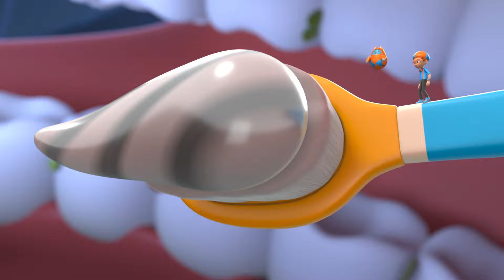Blippi & Meekah Road Trip To The Outback! | Blippi & Meekah Challenges and Games for Kids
00:00 To The Outback!
11:43 Kangaroo
14:35 Islands
18:15 Sand
21:46 Fun in the Sun
25:16 Soggy Cereal
28:55 Whiskers
32:38 Birds Nest
35:32 Squirrels
38:25 Crane
41:30 Ducks
44:24 Toothbrush